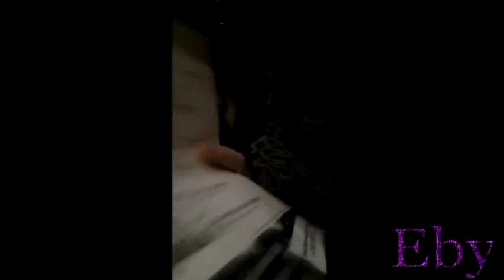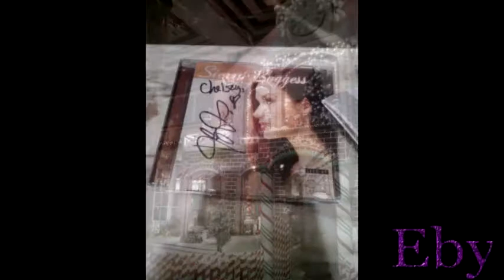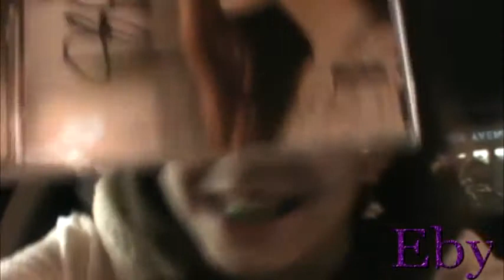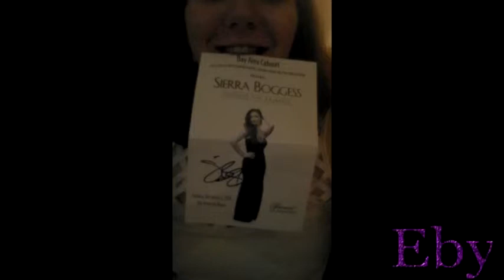♡♫♡Meeting Sierra Boggess For The Second Time "Finding The Balance"♡♫♡ 2014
Just like last time, this was a surprise!!! I just looked on the Internet one time looking for Sierra shows hoping to find a Phantom one then THERE it was! I've been dying to see her 'Finding The Balance' show ever since she did it in NY and of course it's really hard for me to get all the way to NY city!! This was a TRUE gift from God and I'm SO THANKFUL! I feel like giving a speech I'm so grateful!! haha!! :D I didn't sit very close to her, which is not a problem!! I don't care where I sit because I'm seeing Sierra. ;D But I did want to be as close as possible cause the closer you are, the more magic you feel from her. :3 She sang Ariel, some amazing songs I've heard on her Awakening CD and Wishing You Were Somehow Here Again! :D aaahhhh! I was just listening to her sing that in the car then THERE SHE IS SINGING IT!!! haha!! She was SO amazing and ENOUGH!! ;D lol! Meeting her was a rush because there were so many people there and I could kinda tell she was a little overwhelmed poor dear. She was SO sweet and professional!! She tried to get to everybody and give everybody a autograph! I got CeCe (Chelsey, my BFF AND twin ;) ) a CD cause she loves Sierra too. :D It was so awesome to hear Sierra say Chelsey's name in front of me! HA! :P And I got to give her my kitty ring, I talked to Summer and Brain again. It was AWESOME! I didn't want to leave!! :'3 Anyway, it was a good night. I loved it. THANK YOU LORD! Namaste everybody!! You are enough, you are so enough, it's unbelievable how enough you are!